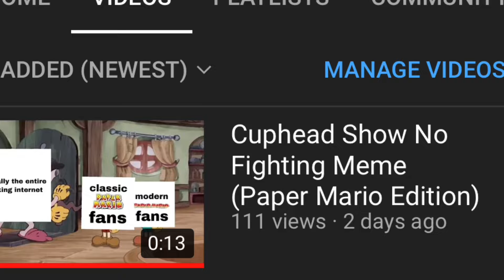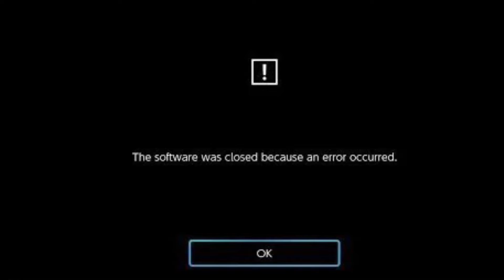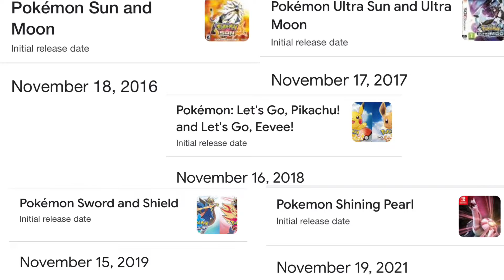Let’s Talk About Nintendo’s 2022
I’ll be giving my thoughts on some upcoming Nintendo titles releasing this year!

New Pork Bossa - Mother 3
Cynthia Battle - Pokemon Diamond and Pearl
Butter Building - Kirby Nightmare in Dreamland
Nell’s Theme - Advance Wars
Fight Against Monsters - Super Mario RPG
Splattack! - Splatoon
Let’s Hit the Climax! - Bayonetta
Skyloft - Super Smash Flash 2
Rainbow Road - Mario Kart DS